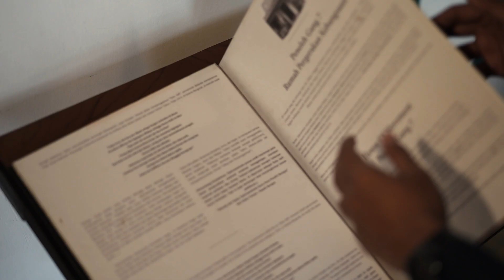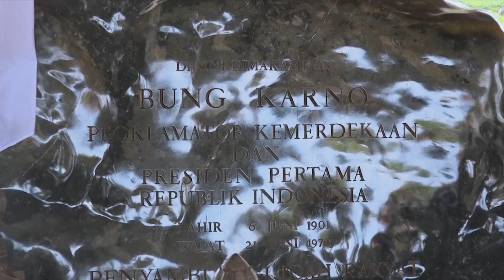Pojok Tunjungan - Ketahanan Budaya